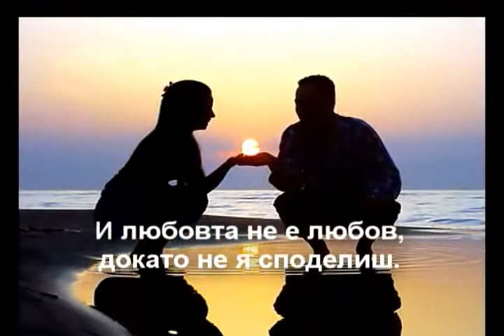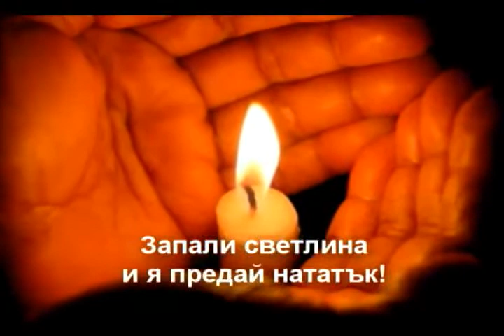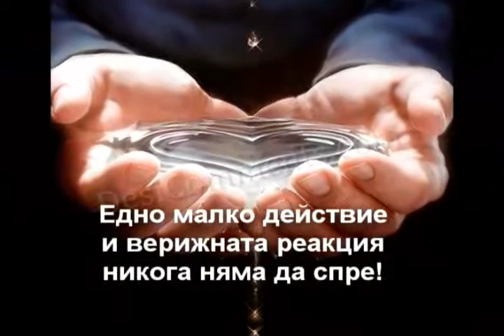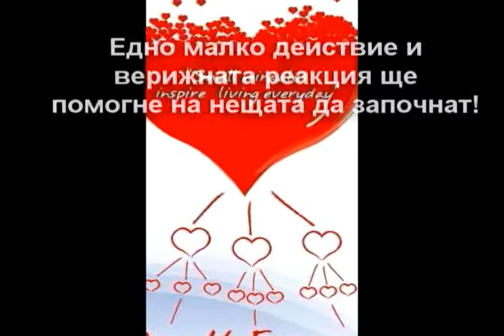Send it on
Made for the opening of the Pathfinder camp 2010 Bulgaria. :)